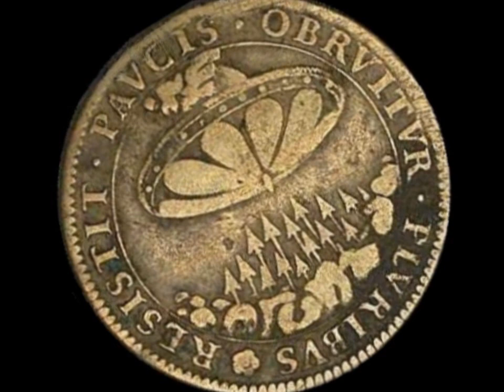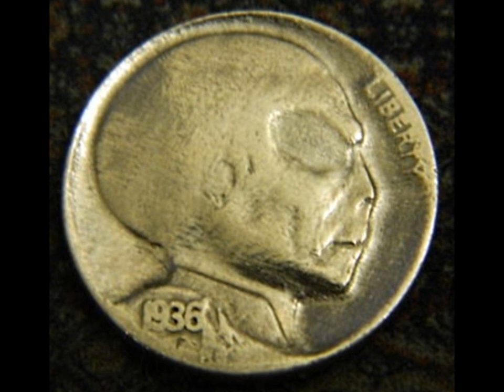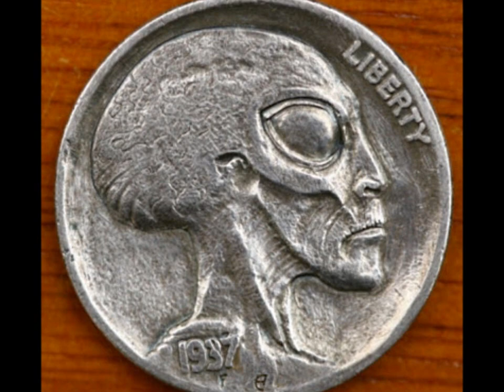Alien Coins: Do Ancient Coins Reveal an Alien Presence?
Do these ancient coins found in Egypt depict an extra-terrestrial presence deep in the past?  Written in Latin, the inscriptions on these coins appear to reveal some hidden clues. Do your own research. The truth is out there.